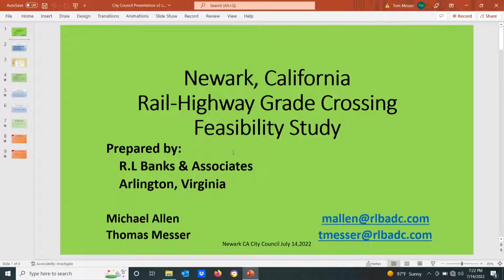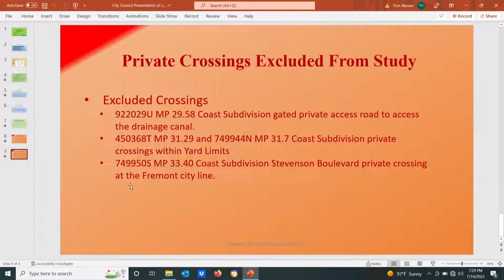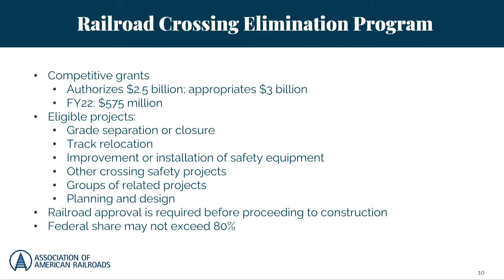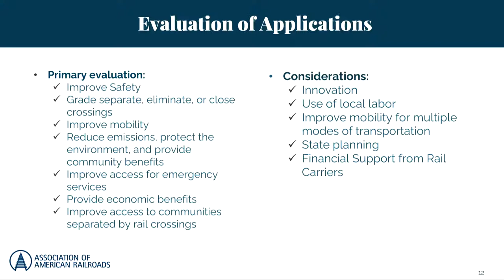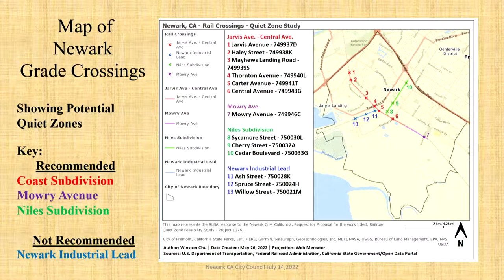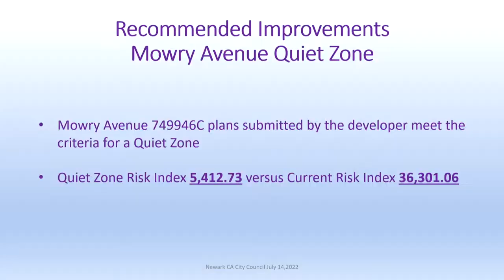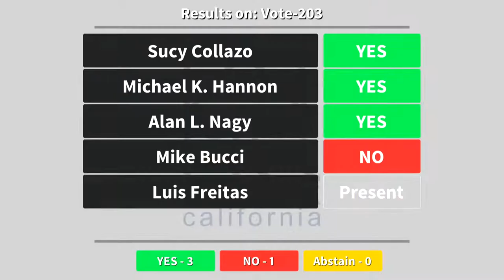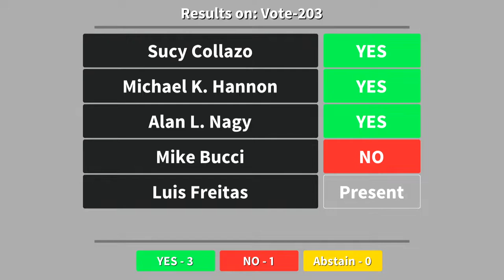July 14, 2022, City of Newark / City Council Meeting